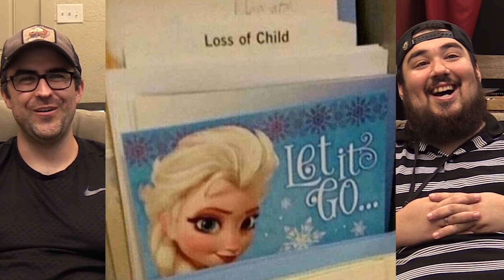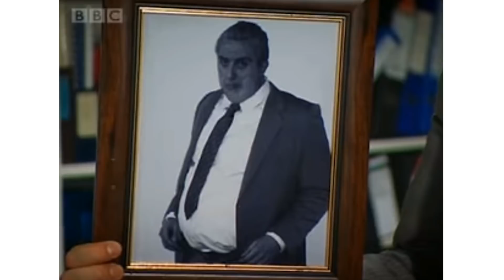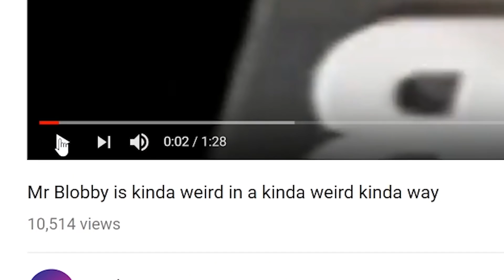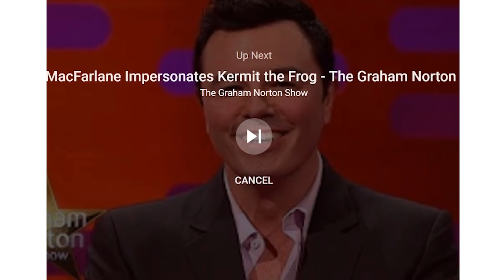WRONG SIDE OF YOUTUBE - IAYOT #316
We read fan submitted Memes from the wrong side of youtube.